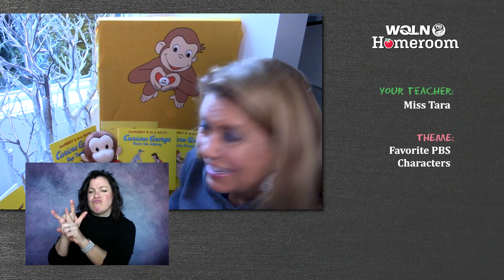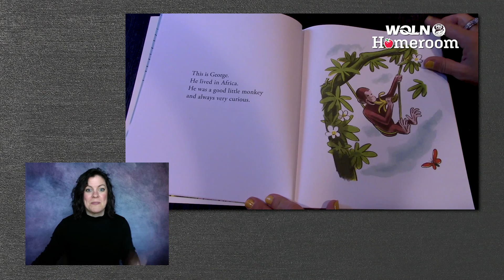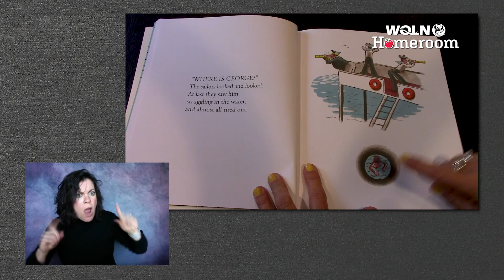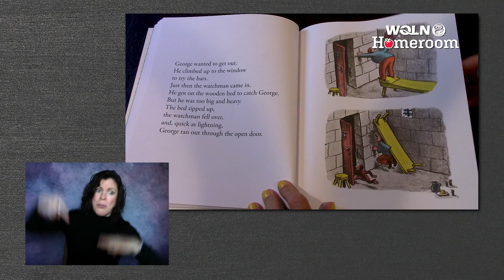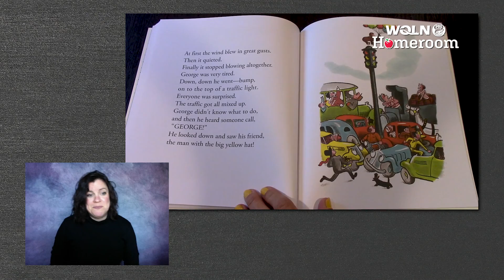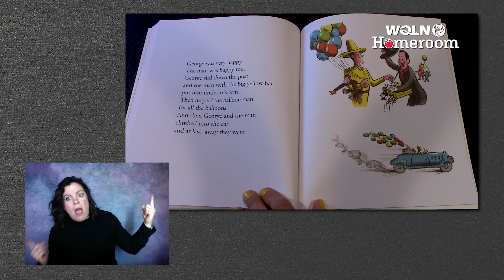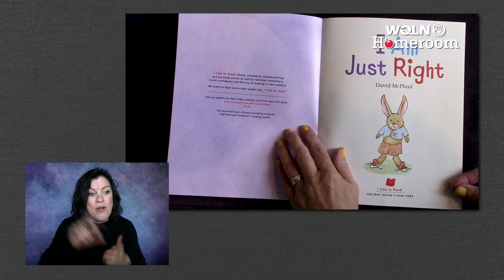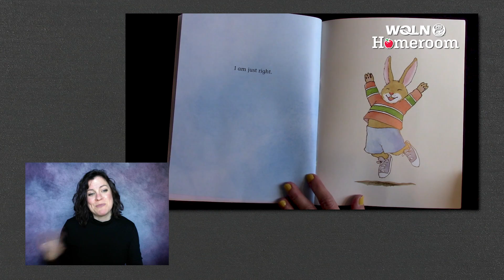WQLN PBS Homeroom for Pre-K | Season 3 Week 18 - Science